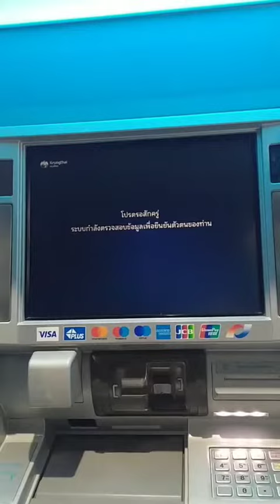วิธียืนยันตัวตน บัตรประชาชนที่ตู้ATM กรุงไทยง่ายนิดเดียว